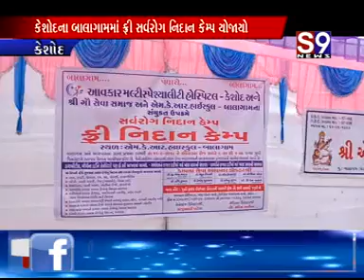Keshod na balagam mukame sarva rog nidan kemp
Speed  keshod